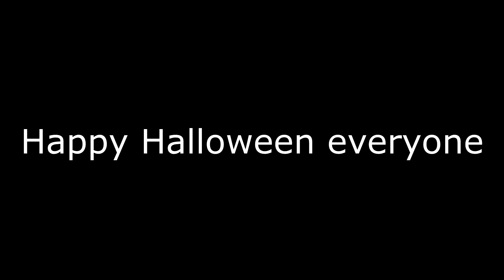(LAST HALLOWEEN SPECIAL 5/5) Message to Everybody!